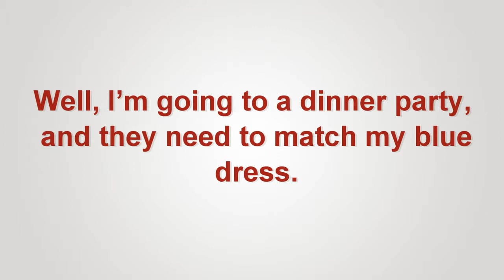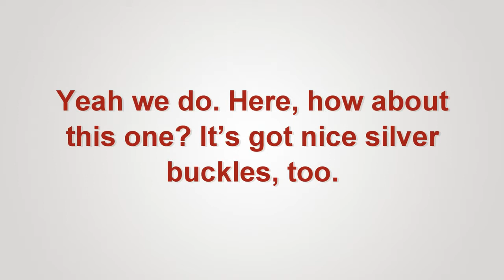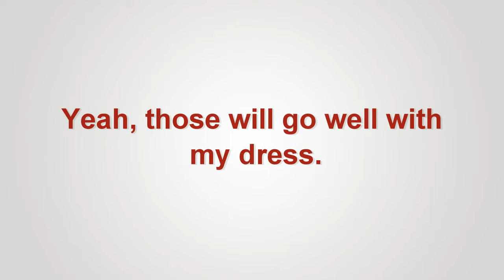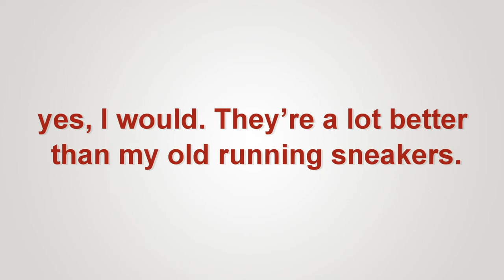learn english conversation At The Shoe shop